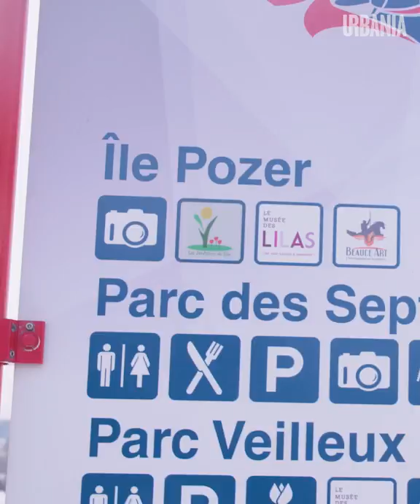À la découverte de Saint-Georges (Beauce) | Carnet d'adresses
Elmer Danilo Cabrera Sachez, originaire du Costa Rica, a quitté son pays natal en 2017 pour s’établir à St-Georges en Beauce. Oui oui, à St-Georges en Beauce, vous avez bien lu. Lui qui ne connaissait qu’à peine 3 mots en français à son arrivée s’est vite adapté à la culture québécoise. Aujourd’hui, il nous fait découvrir ses endroits préférés de sa ville d’adoption!